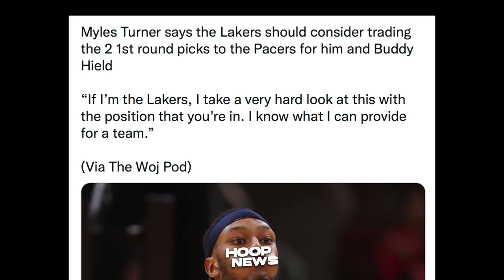Heto Na! Myles Turner Gusto Ng Pumunta Sa Lakers? Game-Winner Ni Paul George!